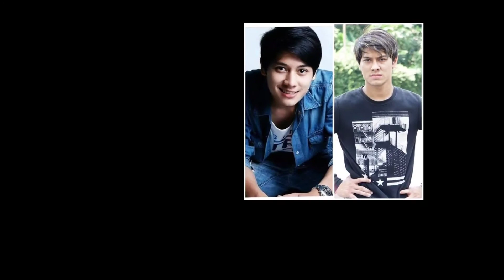Benarkah Rizky Billar Lakukan KDRT ?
All images found here are believed to be in the "public domain" . Some of  the images displayed are of unknown origin. We do  not intend to infringe any legitimate intellectual right , artistic rights or copyright. If you are the righful owner of any of the pictures/images posted here, and you do not want it to be displayed or if you require a suitable credit , then please contact us and we will immediately do whatever is needed either for the image to be removed or provide credit where it is due.